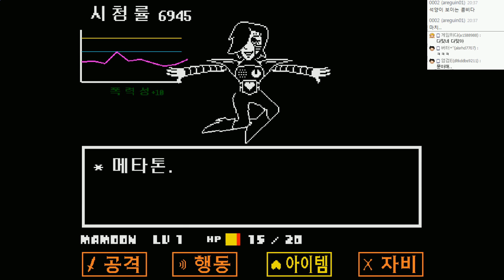언더테일 : 불살엔딩! 스토리 더빙진행 | #14 - by조마문 (PC) ( 언더테일 더빙 더빙영상 Undertale )